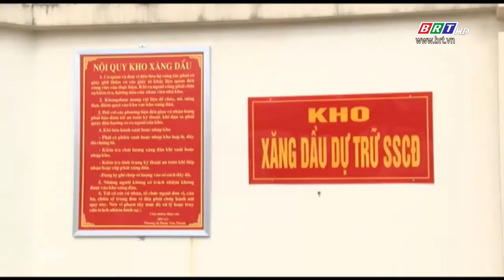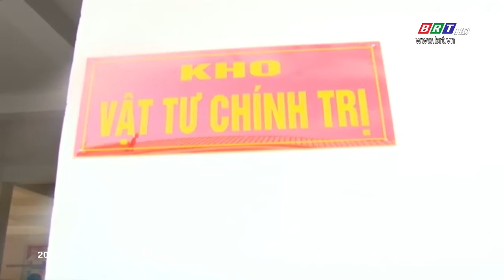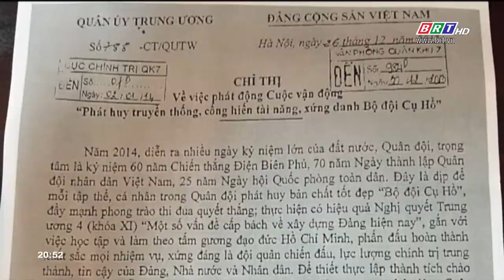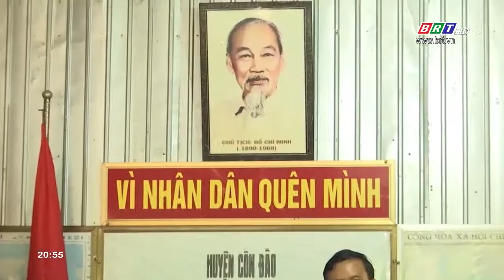Quốc phòng toàn dân: Ngày 11/10/2019